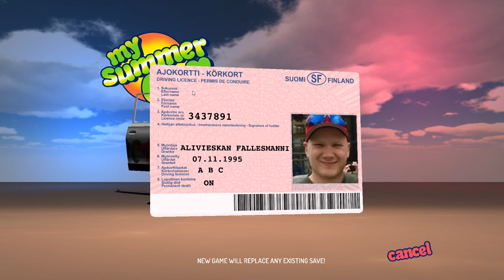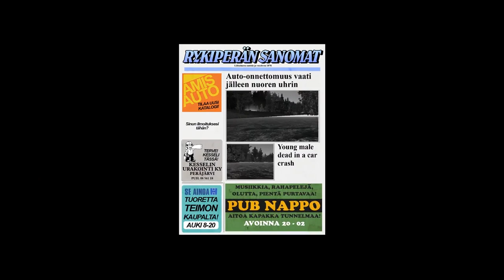Professional Finn playing My summer car game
Our try on new Finland simulator!
Sorry about the mic sound quality. (Í actually think that the drunken voice fits the game so I didn't do this again :D)